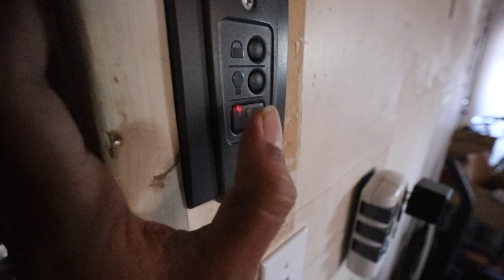How To Build Relationship With Co-Workers?